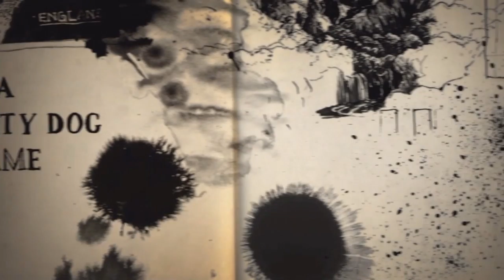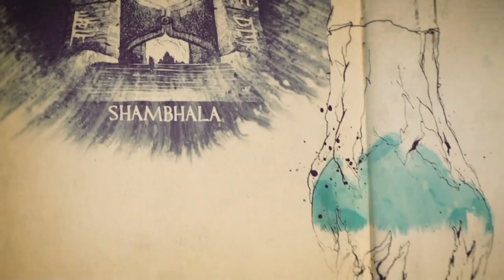Uncharted 4 A Thief's End Walkthrough Gameplay Part 3 - Escape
This is my Review/ Walkthrough of Uncharted 4 A Thief's End The Newest and Final Addition to the Franchise, By far one of my favourite Games, and also possibly one of the greatest Games of this year.

Uncharted 4: A Thief's End is an action-adventure third-person shooter platform video game developed by Naughty Dog and published by Sony Interactive Entertainment for the PlayStation 4 video game console. It is the sequel to Uncharted 3: Drake's Deception, and is the fourth and final installment in the Uncharted series starring Nathan Drake, as well as the last in the series to be developed by Naughty Dog.

Three years after the events of Uncharted 3: Drake's Deception, Nathan "Nate" Drake, now retired as a fortune hunter, has settled into a normal life with his wife Elena Fisher. His world is then turned upside down when his older brother Sam, long believed to be dead, suddenly reappears seeking Drake's help. Along with Victor "Sully" Sullivan, they embark on a race against time, across the globe, from the snow-capped peaks of Scotland to the island nation of Madagascar, in pursuit of a conspiracy behind Libertalia, a long lost pirate colony, and its fabled pooled pirate treasure.

Uncharted 4: A Thief's End is an action-adventure game played from a third-person perspective. It also includes elements commonly found in platform games. The player assumes control of Nathan Drake, who is physically adept and is able to jump, sprint, climb, swim, scale narrow ledges and wall-faces to get between points, swing with a rope, use a grappling hook and perform other acrobatic actions.

Also Don't forget to comment/Like & subscribe to my channel and mash the hell out of that like button Guys, all the support will encourage me to do better with my video's and keep uploading :)